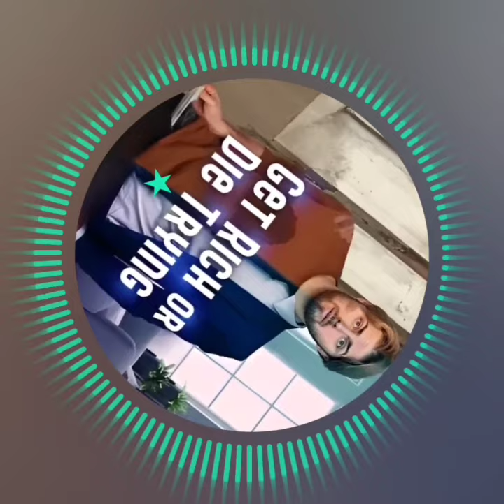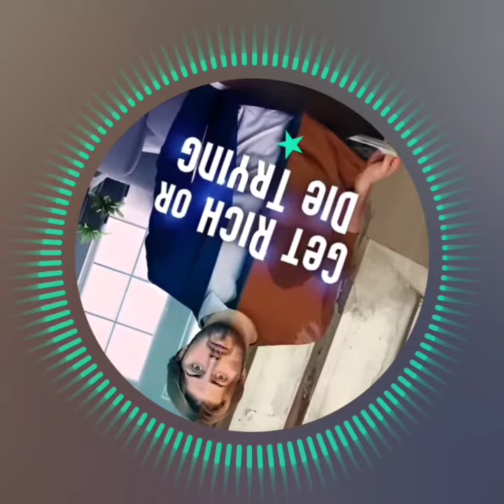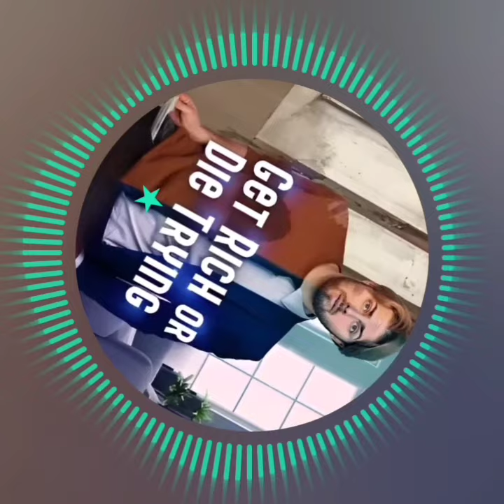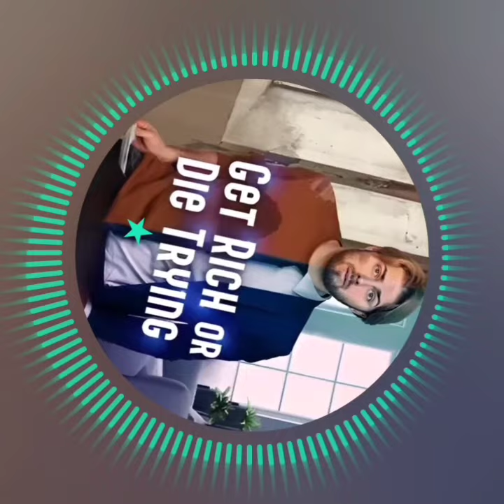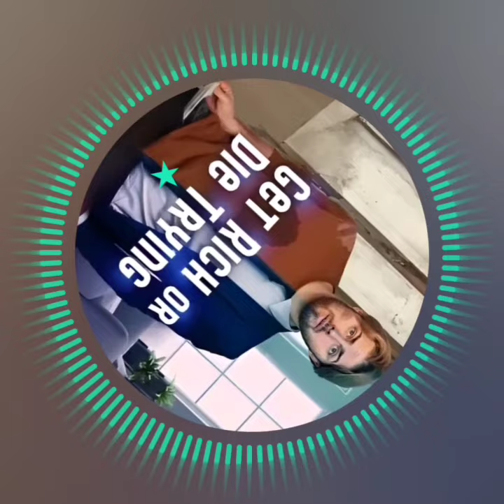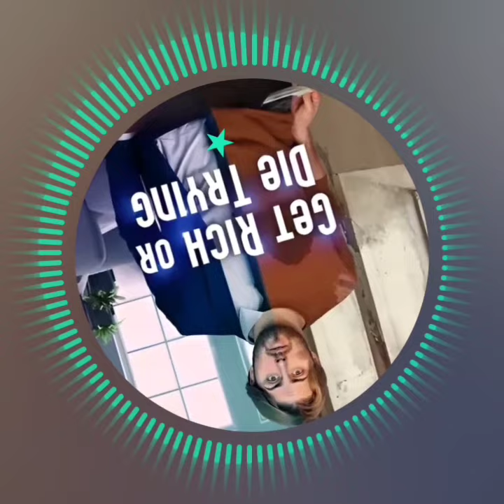Get Rich or Die Trying - Episode 68 | Pocket FM